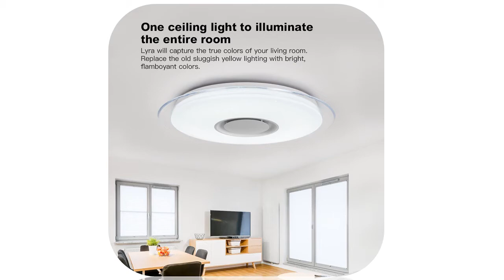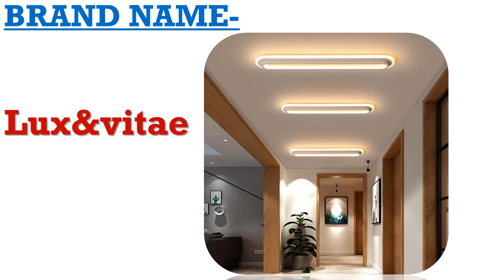Top 5 ceiling lights for living room under 50$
1.Modern Led ceiling lights for living room

2.Dimmable 25W 36W 52W APP Remote control

3.Decor Lamp Modern Curved Design

4.Led Ceiling Lamp

5.New Design Acrylic Modern Led Ceiling Lights

Description:
Square Circel Rings Ceiling Lights For Living Room Bedroom Home Modern Led Ceiling Lamp Fixtures lustre plafonnier dropshipping.
Modern LED ceiling Lights RGB Dimmable 25W 36W 52W APP Remote control Bluetooth Music light foyer bedroom ceiling lamp.
Modern Led Ceiling Lights For Living Room Bedroom Study Room Corridor White black color surface mounted Ceiling Lamp AC85-265V.
Touch Remote Dimming Modern plafon LED Ceiling Lamp Fixture Aluminum Dining Living Room Bedroom Lights Lustre Lamparas De Techo.
Modern LED Ceiling Lights Remote control for Living room Bedroom 78W 72W 90W 120W Aluminum boby indoor plafond Lamp flush mount.
Modern LED ceiling Lights home lighting 25W 36W 52W APP Bluetooth Music light bedroom lamps Smart ceiling lamp.